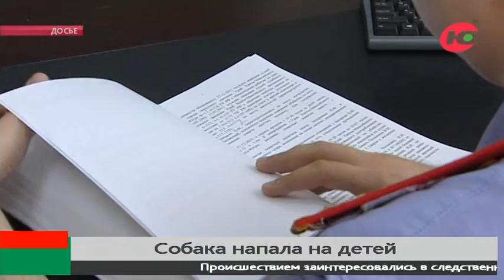Происшествием с нижневартовским бультерьером заинтересовались в следкоме Югры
Историей с собакой, напавшей на детей в Нижневартовске, займётся следственный комитет округа. Напомним, инцидент произошел на территории одной из школ. Во время прогулки группы продлённого дня бультерьер, который находился без присмотра хозяев, напал на учеников. В результате пострадали две школьницы. С укусами их доставили в травмпункт Окружной детской клинической больницы.